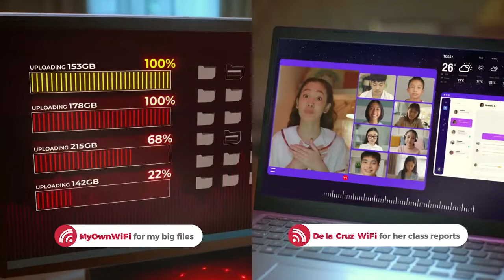PLDT Multiverse Power of 2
Project "Multiverse" 3 of 4

Client: PLDT Home
Agency: DDB
Producer: Alec Humphries of JAW
Directors: Mike x Nick Mike Talampas Nicolo Santiago
Production House: Arcade Film Factory
Executive Producer: Paula Collado
Line Producer: Majo Calubay
DOP: Berhil Cruz
Assistant Director: Carlo Gonzales
Production Designer: Mickey Hirai
Production Manager: Dave Padilla Lacap
Production Staff: Lhobie & Lian
Location Manager: Edward Amazan
Propsman: Christian Lim Clemente
Post Production: U P P R G R N D
Grading: Barebones Inc